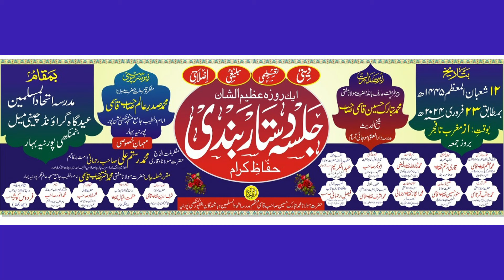गुनाहों से बचा मौला | Azmat Iqbal Purniya | Naw Kalam 2024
गुनाहों से बचा मौला | Azmat Iqbal Purniya | Naw Kalam | Banmankhi bishanpur Chini Gate Purnea Bihar | 2024

Background Nasheed: "The Beauty of Existence - Heart Touching Nasheed"

Author: Merciful Servant